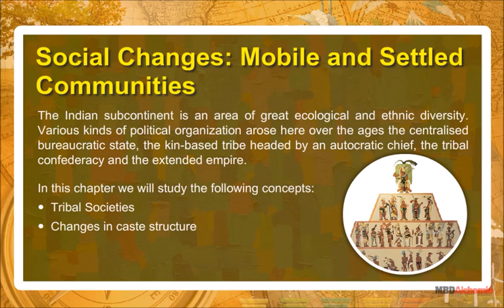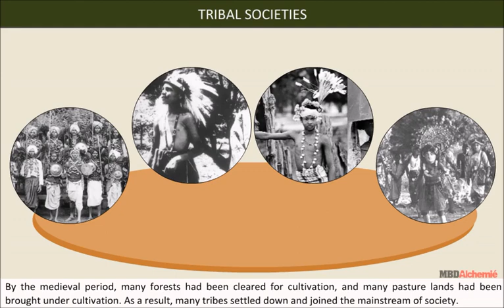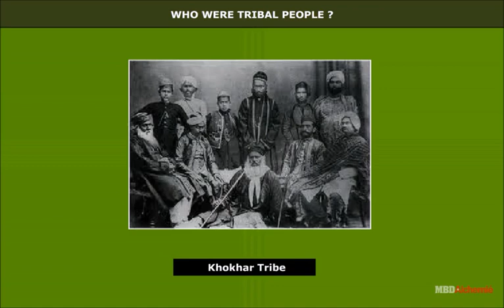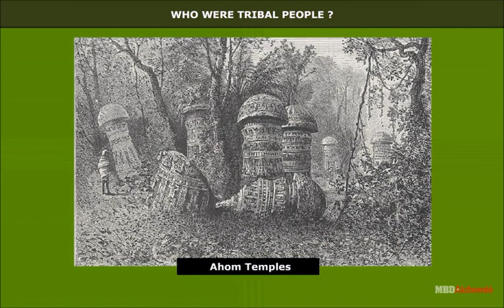Tribes, Nomads and Settled Communities | Tribal Societies | History | Class 7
Social Changes: Mobile and Settled Communities

The Indian subcontinent is an area of great ecological and ethnic diversity. Various kinds of political organization arose here over the ages the centralised bureaucratic state, the kin-based tribe headed by an autocratic chief, the tribal confederacy and the extended empire.

In this chapter we will study the following concepts:
• Tribal Societies
• Changes in caste structure